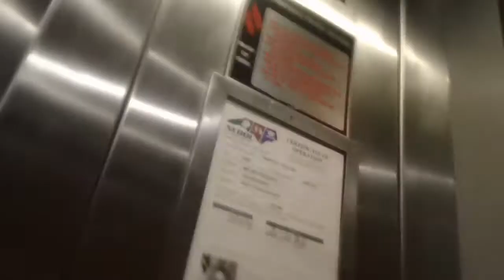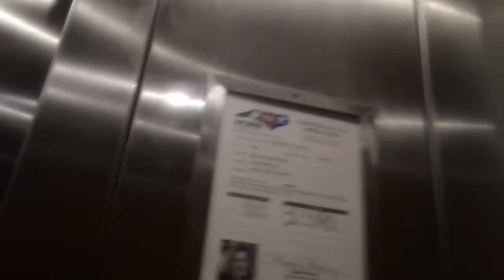1 minute ride On The Dover Classic Hydraullic Elevators At The North Chase Center 2, Raleigh NC